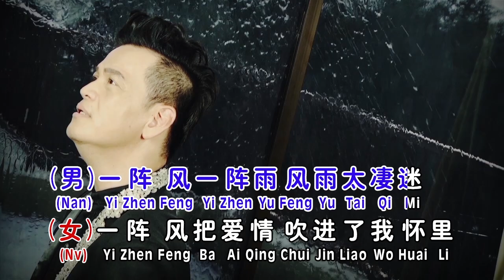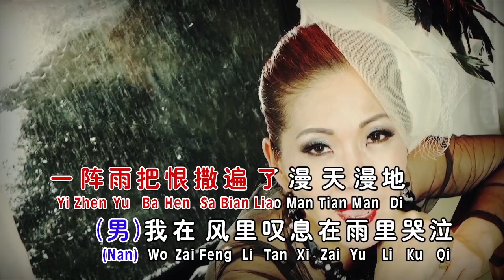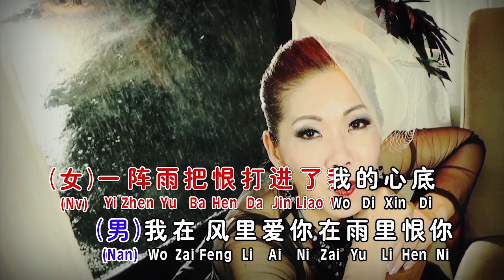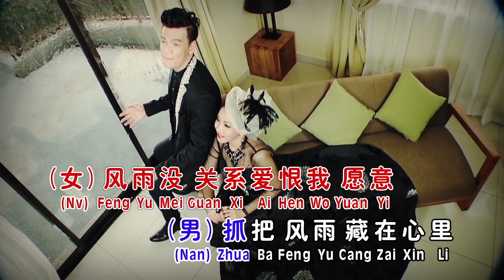湛爱铃Irene Tam - 经典魅力恋歌IV【風雨戀】（陈荣发合唱）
风雨恋 （陈荣发合唱）    词:游国谦 曲:吴景中

（男）一阵风一阵雨，风雨太凄迷
（女）一阵风把爱情吹进了我怀里，一阵雨把恨打进了我的心底
（男）我在风里爱你，在雨里恨你
（女）风雨里
（男）风雨里
（女）爱你恨你
（男）爱你恨你
（女）风雨没关系，爱恨我愿意
（男）抓把风雨藏在心里。
（男）一阵风一阵雨，风雨太无情
（女）一阵风把爱情吹到了何处去，一阵雨把恨撒遍了漫天漫地
（男）我在风里叹息，在雨里哭泣
（女）风雨里
（男）风雨里
（女）爱你恨你
（男）爱你恨你
（女）风雨不怕你，爱恨我愿意
（女）一阵雨把恨打进了我的心底
（女）风雨里
（男）风雨里
（女）爱你恨你
（男）爱你恨你